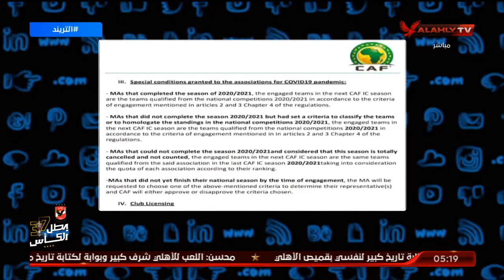تصريحات "مجاهد" بخصوص إرسال أسماء الأندية للمشاركة الإفريقية معناها "إنه لغى الدوري على الورق"